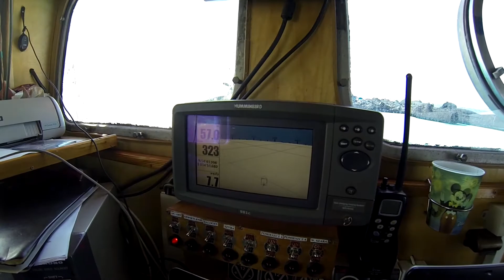Nurkowanie na wrakach Bornholmu